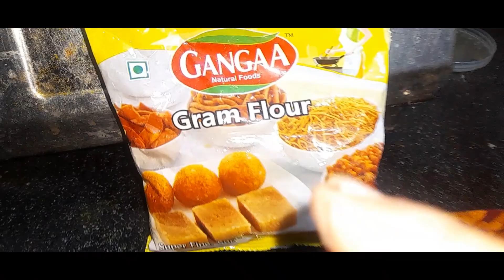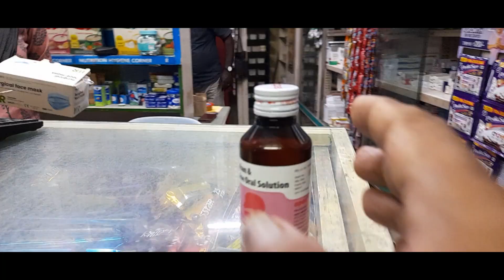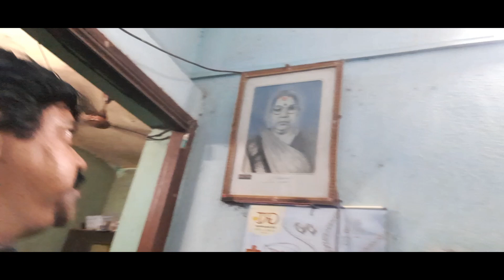பருப்பு இல்லாத சாம்பார்🥘🥘 | Easy & Yummy 😋